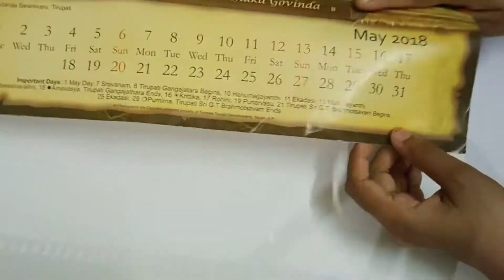Backdrop Decoration Ideas/Navratri Zero Budjet Decoration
navratri backdrop decoration
3
navratri backdrop decoration in bengali
zero budjet navratri decoration
zero budjet navratri decoration in bengali
bengali style navratri backdrop decoration
quick&easy navratri backdrop decoration
dasara navaratri 2020
dasara navaratri pooja vidhanam in telugu
durga pooja backdrop decoration
zero budjet durga pooja backdrop decoration
how to make background for pooja
how to do the navratri pooja
navratri decoration ideas at home
navratri